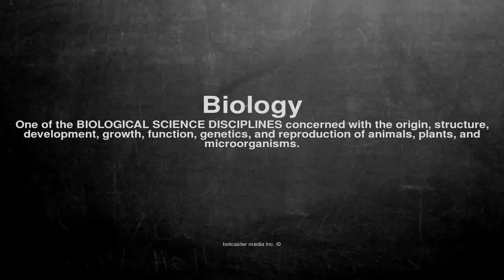Medical vocabulary: What does Biology mean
What does Biology mean in English?